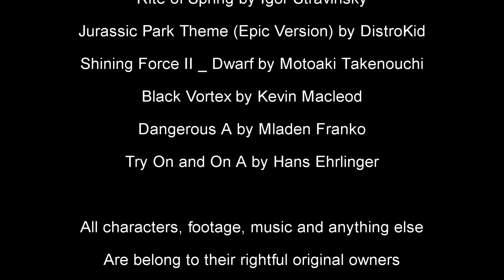Jurassic Danger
This is the video of the other idea of footage from the Jurassic World Exhibition in London 26/11/22 that I've been making for a long time.

This is when SpongeBob, Patrick, Sonic, Tails, Ichika Orimura, and their class visit the Jurassic World along with Squidward and Mr Krabs.

Imagine any favorite cartoon or video game character or anime character visiting Jurassic World.

And just when everyone have a great time, a Tyrannosaurus-Rex is suddenly out of her enclosure! But how did that happen?

All Pictures, Cartoons, Video Game characters, Anime, footage, and Musics are belong to their original owners.

Especially

by Green Screens Direct

One more thing, I did some resound with the T-rex.

One more thing I've released that I forgot to ajust the credits last night which as you can see one sentence has chopped out beginning and end.

So as said before the music are belong to their original owners.

Dangerous A and E by Mladen Franko
Together Through Whatever by Gusttavo Lima and Leslie Grace
Why Not (Slowed + Reverb) by Ghostface Playa
Shinning Force 2 soundtrack Dwarf by Motoaki Takenouchi?
Rite of Spring by Igor Stravinsky
Jurassic Park theme (Epic Version) by DistroKid
Try On and On A by Hans Ehrlinger